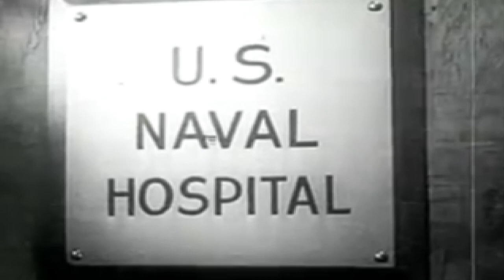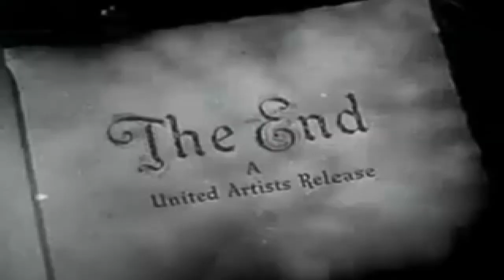Classic Western Movie [Western movies full length by 412A TV]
THE FIGHTING STALLION-  One of the best classic I've ever seen. Happy to share with you.

412A TV brings you WESTERN Movies, Action Movies, Horror and Suspense Movies in Full Length, that you FAILED to watch in the Past. 412A TV also believes that you may still want to watch some old movies even if you already watched them long time ago.